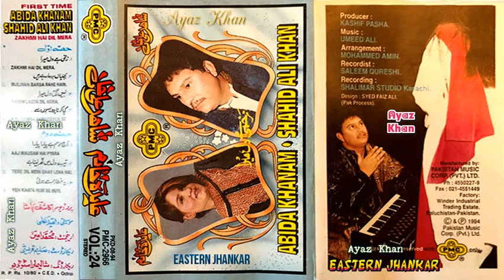Abida Khanum~Shahid Ali Khan ~ Volume 24 ~ PMC Stereo ~